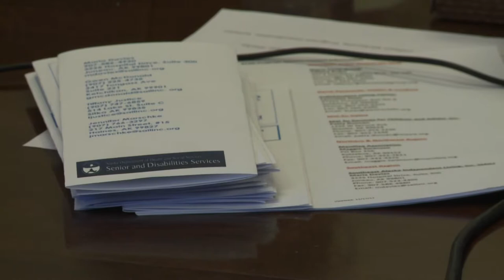AAPP Conference Feb 2018 3